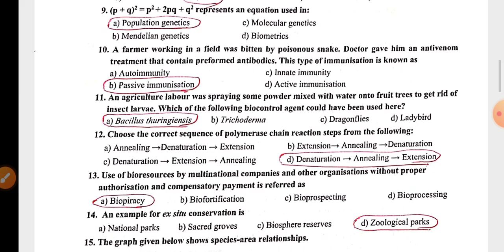II PUC BIOLOGY MODEL QUESTION PAPER 2 2024 - 25